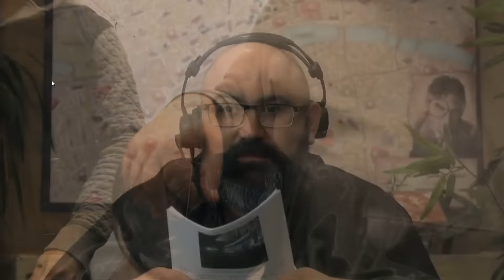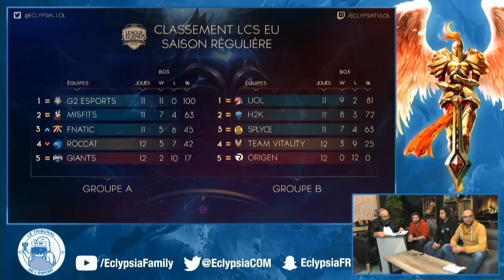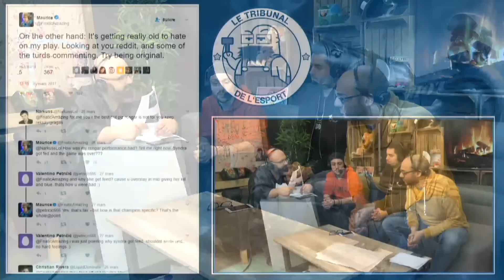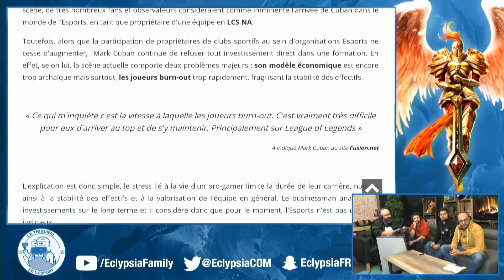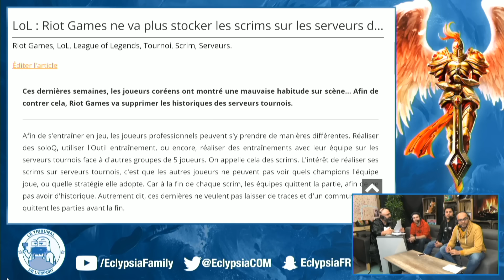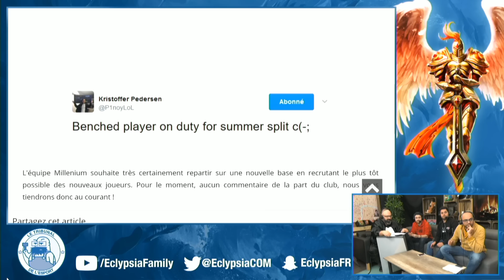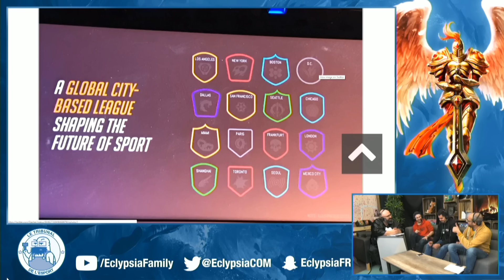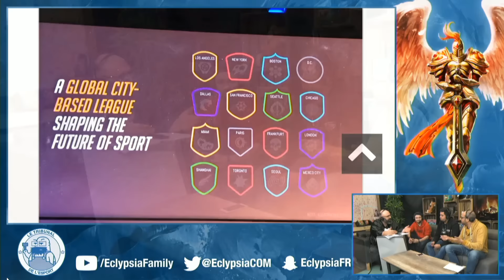L'avenir de l'eSport ? Avec Doigby - Le Tribunal de l'Esport #22